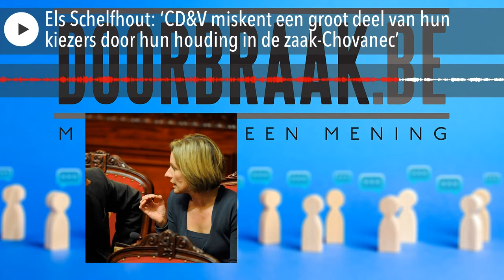Els Schelfhout: ‘CD&V miskent een groot deel van hun kiezers door hun houding in de zaak-Chovanec’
Naar aanleiding van de zaak-Chovanec en de verdeelde reacties uit politieke hoek kroop Els Schelfhout, voormalig senator voor CD&V, in haar pen. In haar open brief uit ze haar onvrede over de manier waarop CD&V vandaag de dag handelt en het gebrek aan politieke verantwoordelijkheid in de zaak-Chovanec. Volgens Schelfhout is het problematisch dat CD&V Vlaams minister-president Jan Jambon de hand boven het hoofd blijft houden en de zaak-Chovanec niet als een politiek probleem bekijkt. In deze aflevering van Doorbraak radio geeft Schelfhout meer uitleg bij haar open brief.